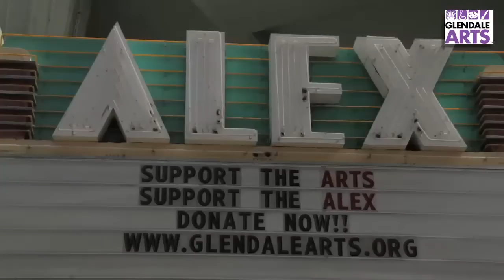Rick Lemmo, Senior Vice President of Caruso Affiliated - I ♥ Glendale Arts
Rick Lemmo is the Senior Vice President of Community Relations for Caruso Affiliated and The Americana at Brand and his interview is part of a collection of videos featuring leaders from the local community. Figures from the entertainment industry and supporters of the arts share their thoughts about Glendale Arts and the importance of maintaining the Alex Theatre as the cultural icon it has been for the last 86 years.